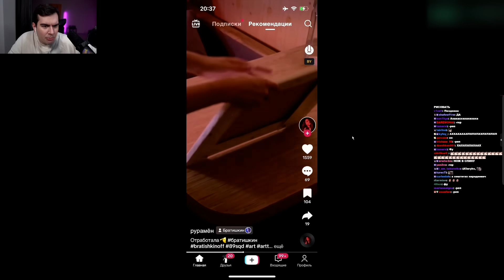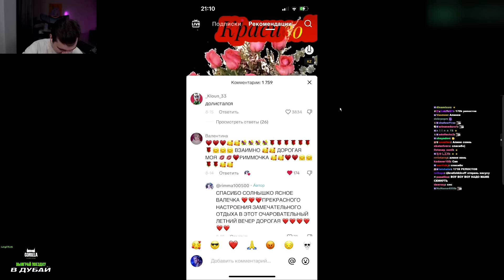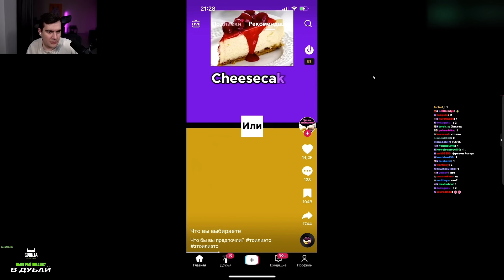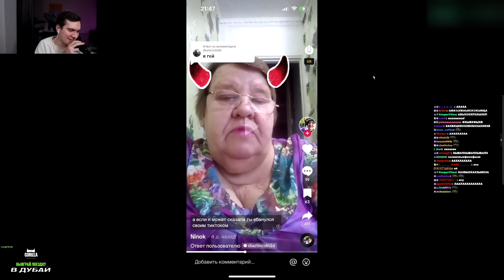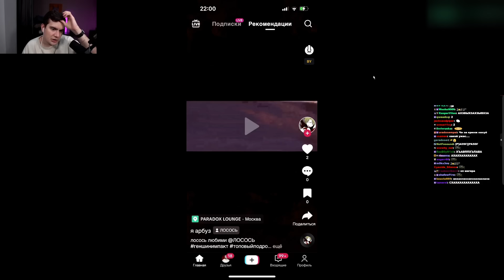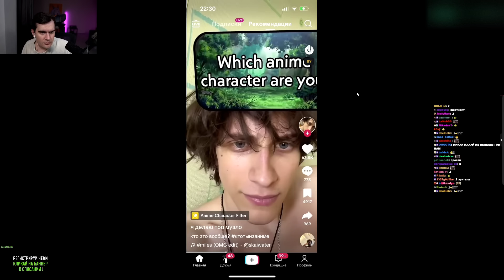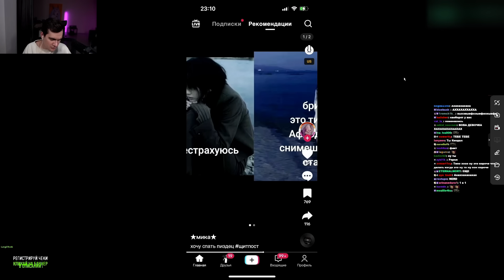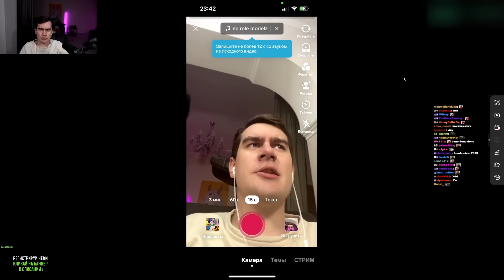БРАТИШКИН СМОТРИТ - ТИКТОКИ #102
Стрим от 31 августа 2023 года